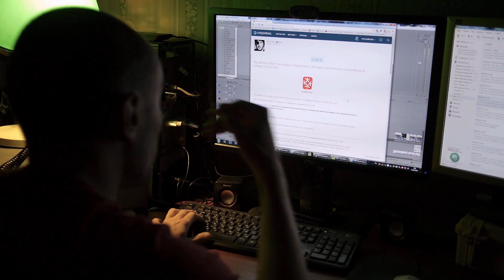КитайЭтноЭксп. Петр Стерликов. Селф-промо-ролик для конкурса операторов.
Данный 30-секундный селф-промо-ролик был сделан для конкурса операторов экспедици КитайЭтноЭксп. И победил. Его автор в итоге поедет в октябре в Китай.

Для участия в конкурсе необходимо было снять ролик длиной не более 30 секунд, посвященный самому претенденту и его желанию попасть в этнографическую экспедицию по Китаю.

Музыка в ролике:
Immediate Music - Thousand Lanterns
Hanggai - Mountain Top
Fall Out Boy - My Songs Know What You Did In the Dark

Не часто выпадает возможность поучаствовать в подобных конкурсах из-за основной работы по будням, но тут очень удачно нарисовались 4 дня праздников, поэтому решил блеснуть талантом. В среду перед работой сходил на манежную площадь, отснял себя (ненавижу эти селфи, когда сам на себя наводишь фокус, кадрируешь, 10 раз переписываешь). После работы, на тверской нашёл отличный тамлапсик с закатом, пришел домой, начал думать, чего б такое показать, чтоб зацепило, но при этом не банально, не пОшло, и не для идиотов. Заметил, что аватарка Артемия неплохо встает к Капитану Джеку Воробью, прикрутил. Остальные участники пока неизвестны, решил их заменить своими профилями (ну и пару профилей от Киры Найтли). Всё, стержень есть, давай искать кадры, благо на 30 секунд их надо немного. Решил, что стоит зрителя опустить в атмосферу создания, так оно обычно и происходит, сидишь себе ночью перед экраном, разговариваешь сам с собой.
К утру с основным монтажом закончил, осталось сделать финальный вылет. Набрасываю силуэты, Тёму, лого, львов, ставлю на просчет, ложусь спать.
Четверг, праздничный день, но всё равно весь день занят, побегал по всяким делам, у компа оказался опять под ночь, начинаю сводить вторую часть, накидал что-то из недавнего, небольшую нарезку в конце и ещё разок переделал финальный вылет. Вроде ролик короткий, но из-за того что одновременно в окне играет 16 видосов, всё виснет наглухо. Ушел спать.
На следующий день решаю бороться с "ветряной мельницей", вывожу 2 часть покадрово, доделываю первую часть, к утру субботы все готово, осталось только подкрасить кое-где кое-что. Но выкладывать не спешу, до конца конкурса еще неделя. "Пусть полежит", - думаю. Прошёл день, не выдержал, выложил и отправил как есть.
А потом, как это обычно бывает, через день-другой всё начало раздражать, и ритм не тот, и звук хреновый, но уже поздно, править не буду, лучше чего-нибудь другое сделаю, например фильм по Армении к смотрибельному виду приведу, но тут опять: то свадьба друга, то речная прогулка, то просто Москву поснимать решил, то новый слайдер пришел - надо потестить, то стедик - надо полетать. Так и живу экспериментами.